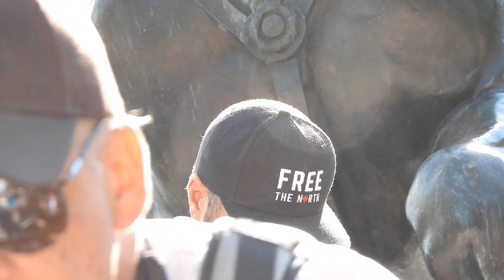Worldwide Freedom Rally 💪💚 Toronto Queens Park North 😎 Saturday Sept 18, 2021 🙏💙Active Duty Police💪🙏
Worldwide Freedom Rally 💪💚 Toronto Queens Park North 😎 Saturday Sept. 18, 2021 🙏💙 💪🙏 OnGuard4thee Stand4Thee

Stand4Thee
Stand4Thee.com

StandUpCanadaSolutions
StandupCanadaSolutions.com